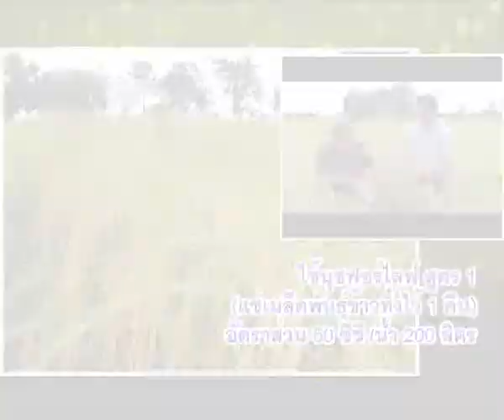ข้าวช่างรังวัดรวงใหญ่สวยเป็นปั้นๆ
ภาณุวัฒน์ผลิตภัณท์ของ บริษัท นุชฟฟอร์ไลฟ์อินเตอร์เนชั่นแนล จำกัด